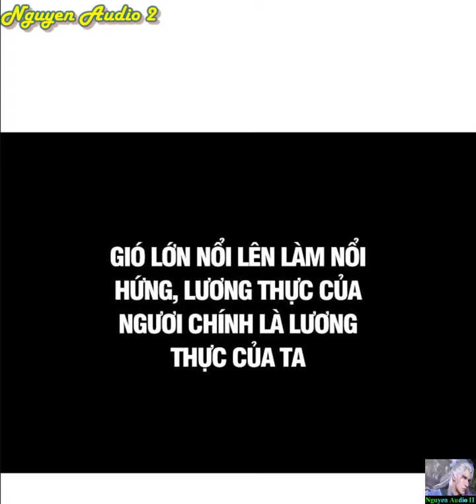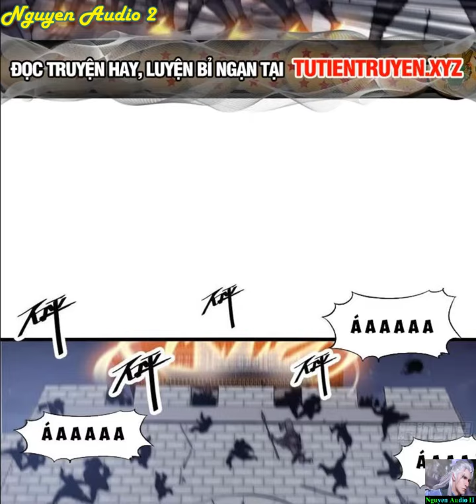Ta Có Một Sơn Trại Tập 638-640|Chuyển kiếp đến loạn thế xây dựng sơn trại mạnh nhất